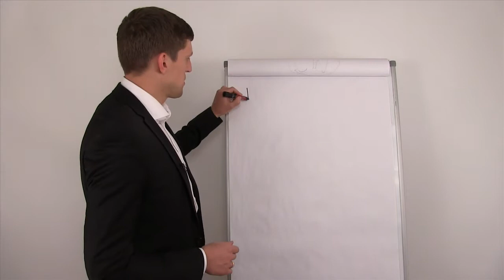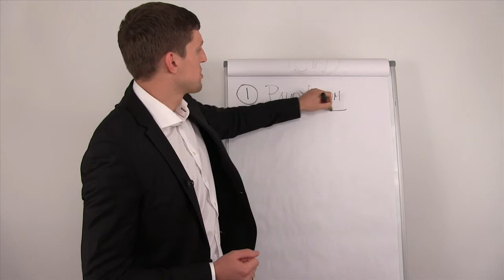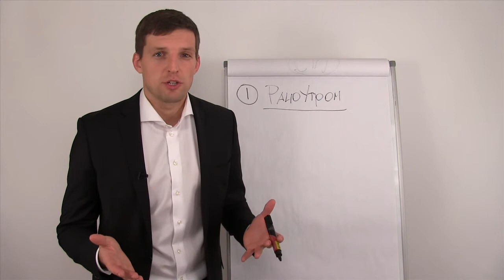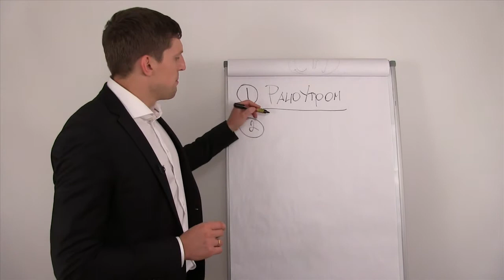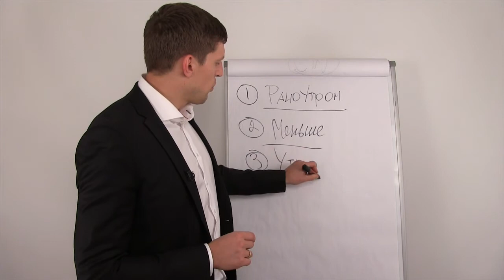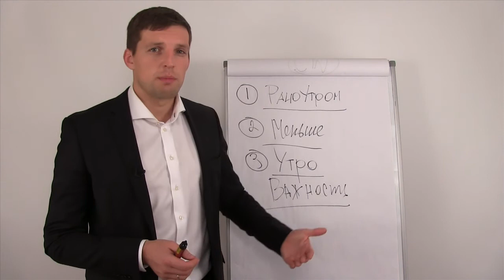Тайм менеджмент ( Time management ) ►►► или КАК управлять своим временем.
Тайм менеджмент , это то чего не хватает многим людям
►►► (англ. time management - технология организации времени и повышения эффективности его использования. )

Самодисциплина, рано или поздно, страдает у всех и времени на все дела, катастрофически перестает хватать.

Поэтому, если вы хотите быть эффективным, то вам просто необходимо применять техники тайм менеджмента и управлять своим временем.

Как это сделать вы увидите в этом видео.

Кстати, тайм менеджмент для женщин тоже очень сильно необходим. Ведь у них много домашних обязанностей ))

Time management, this is what is missing for many people.
►►► ( time management and technology to improve the efficiency of its use.)

Self-discipline, sooner or later, everyone suffers and time on all the cases are no longer enough.

Therefore, if you want to be effective, then you simply need to apply the techniques of time management and manage your time.
How do you see in this video.

By the way, time management for women is also very much needed. After all, they have a lot of household chores.

►►► Now with English, French, German, Italian, Portuguese, Russian, Spanish subtitling translations.
►►►Let me know if you find any errors!